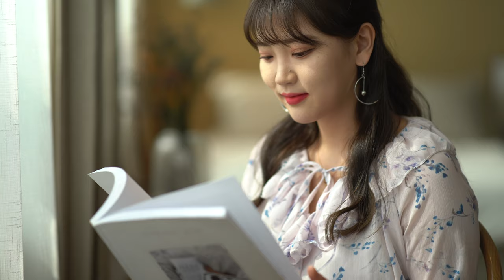SAMYANG AF85FE C0011